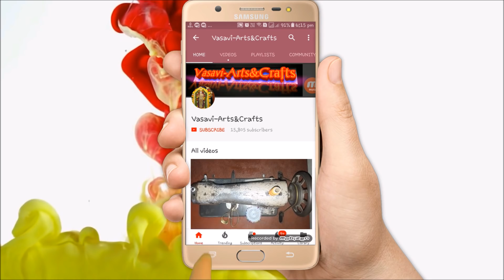Cross Phant stitching in Telugu